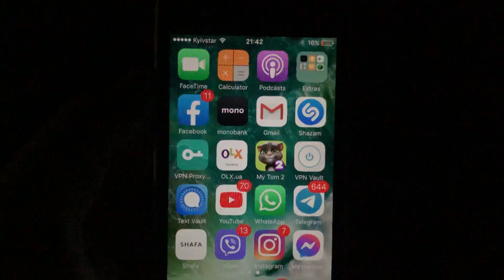Is It Possible To Delete Likes From Other Users In Your Instagram Picture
If you don’t know Is It Possible To Delete Likes From Other Users In Your Instagram Picture, this video is for you.